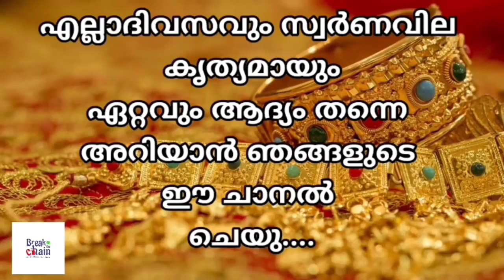today goldrate/ഇന്നത്തെ സ്വർണ്ണ വില /31/01/2024/ UAE gold price today/kerala gold rate today/gold